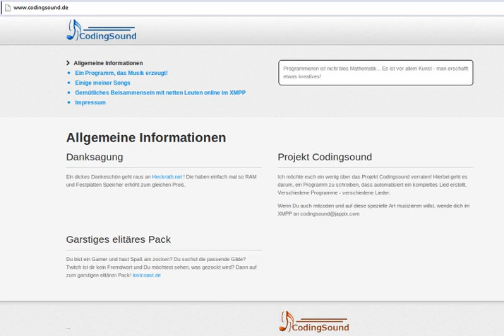Klaudia Gawlas - Papillon (Clubmix) [the first minute]